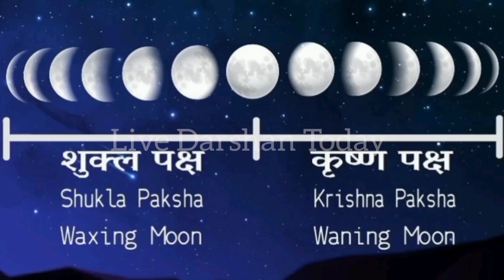श्री सोमनाथ ज्योतिलिंग कैसे बिराजमान होए उनकी अद्भुत कथा !!! The Mystery Behind Somnath Jyotiling🙏🌹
श्री शिव महापुराण कथा
somnath jyotirlinga
somnath temple
रामेश्वरम ज्योतिर्लिंग की कथा 2023
12 jyotirling
12 ज्योतिर्लिंग की कथा
भगवान शिव के 12 ज्योतिर्लिंग की कथा
शिव जी के ज्योतिर्लिंग की उत्पत्ति कैसे हुई
सोमनाथ jyotirling
shree somnath jyotirling
शिवपुराण के अनुसार १२ ज्योतिर्लिंग की कथाएँ क्या है
द्वादश ज्योतिर्लिंग
ज्योतिर्लिंग jyotirling
12 ज्योतिर्लिंग
somnath
mystery
श्री देवकीनंदन ठाकुर जी महाराज की कथा
12 ज्योतिर्लिंग की कथा